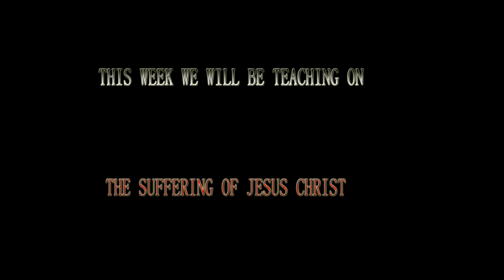This weeks teaching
The suffering of Christ